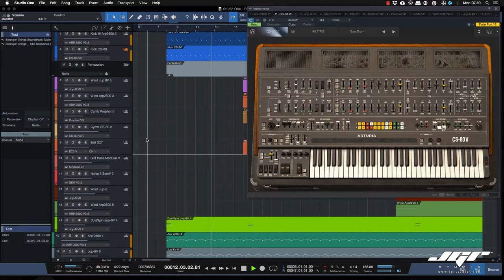Stranger Things Theme with Arturia V6 Collection Tema Soundtrack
La potenza dei plugin Arturia Collection V6 per la creazione ed il mix della famosa Stranger Things con Studio One Pro 3, video introduttivo seguirà un video Tutorial sul come è fatto :-)